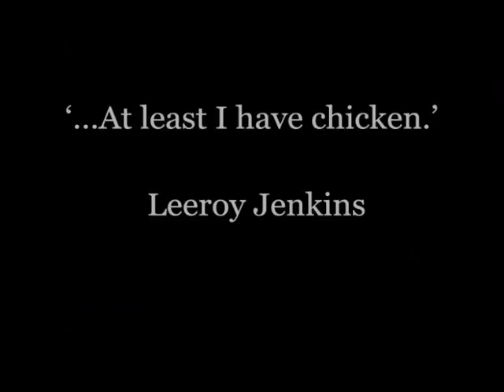A Rejected History Documentation: Chapter One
A rejected history documentary.

Chapter One: The Mongolians